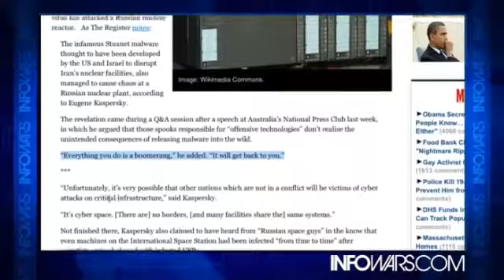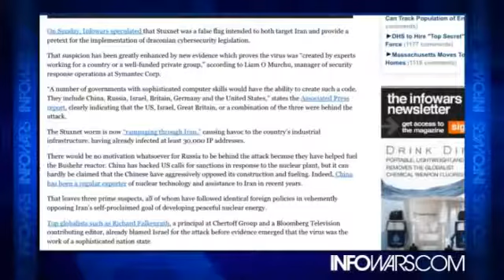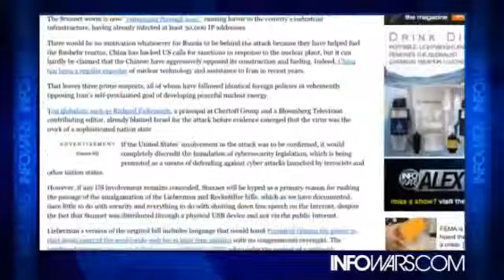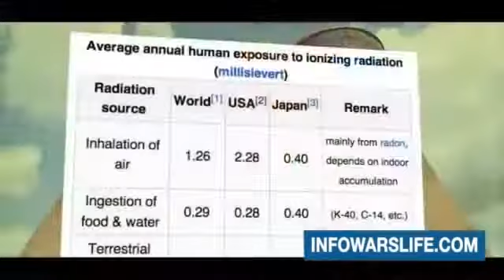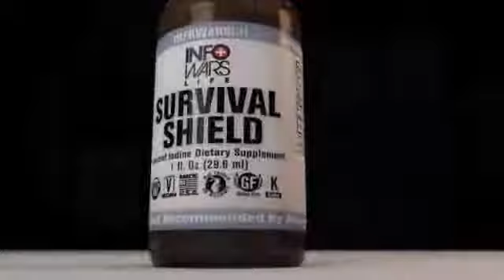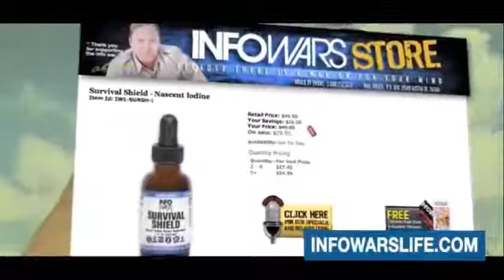VIRUS THREATENS NUCLEAR Reactors Worldwide